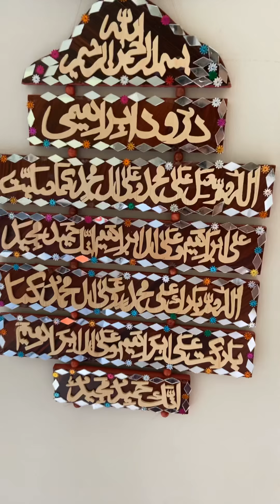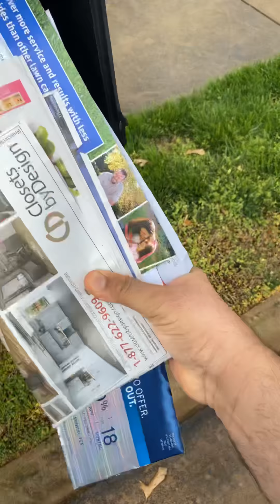Watches | collection | mens watches | favorite watches | ijaz vlog USA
Today I share all my collections. So I hope you like my video. Thanks